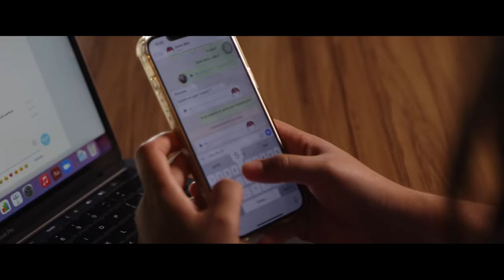SAIA DO AQUÁRIO E VEM PARA O OCEANO | SABRINA NUNES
O que você vai levar no combo da Black da Boss:

1️⃣ MEA – Meu E-commerce no Ar: Estruture e transforme sua loja online em uma máquina de vendas.
2️⃣ WhatsShop: Venda no WhatsApp como uma especialista.
3️⃣ StoryShop: Estratégias de Stories que convertem seguidores em clientes.
4️⃣ LiveShop: Domine as vendas AO VIVO e aumente sua conversão.
5️⃣ Conteúdo Inteligente para Lojas: Crie conteúdos que engajam e vendem.

… - Vamos juntas revolucionar o seu negócio e construir o seu futuro de um jeito fácil e descomplicado!

Ninguém para uma Mulher decidida a fazer seu negocio dar certo!
Uma Mulher é mais poderosa quando ela apoia e empedra outras mulheres, convide uma amiga enviando este link.